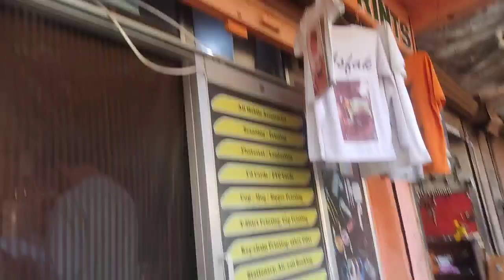Gaadi mili pr seet nhi 120 km tk mini vlog Srinagar Jana pada mehanga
Welcome to Redwani Rounders – your perfect fun stop with unlimited entertainment ranging from all age groups.
Scroll down to watch our best comedy sketches that can bring you chuckles. All the funny videos are made to make you laugh, covering trending topics.